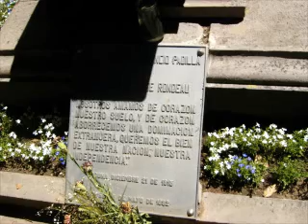SUCRE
fotos del viatge a Bolivia
15/02/07
13/05/07